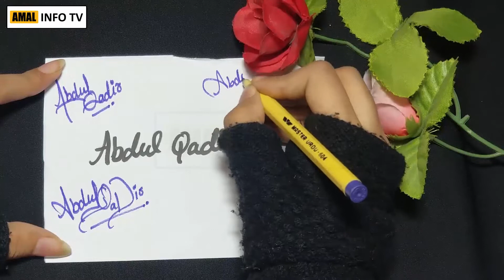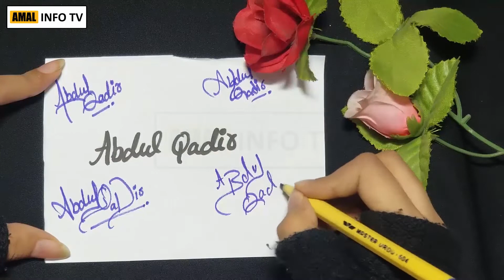Abdul Qadir Name Signature - Handwritten Signature for Abdul Qadir Name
In this video, I will draw best, stylish, cool and amazing signatures for abdul qadir name. I will draw best stylish live signature for abdul qadir name.

"Learn how to draw or create handwritten best name signatures"

👉 Detail: In this video you will find all kind of details about how to draw best & amazing abdul qadir name signatures. If you have any other query so you can ask in the comments section.